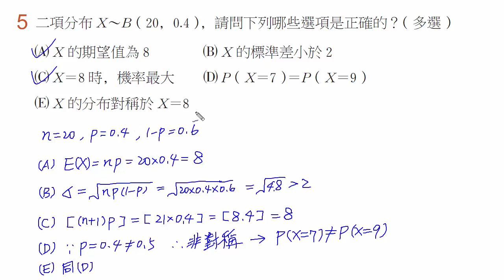【南一高中實境解題 Live】高中選修數學上冊(乙版)課本習題1-4 A5